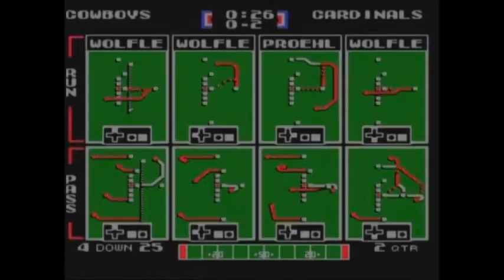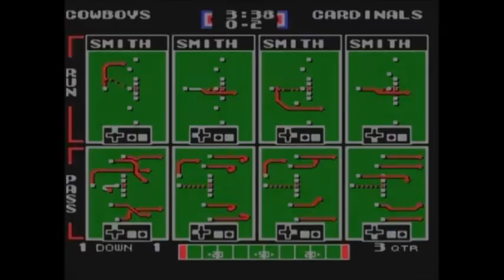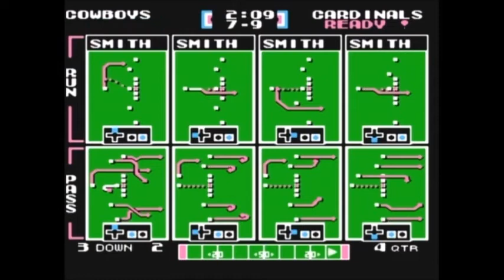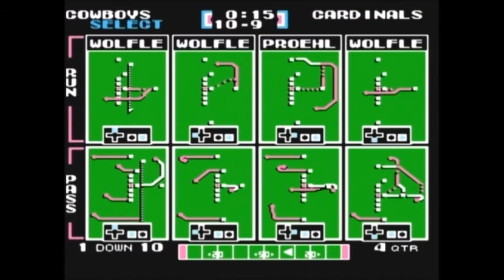Let's Play Tecmo Super Bowl Part 10 Dallas vs Phoenix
Cowboys vs Cardinals